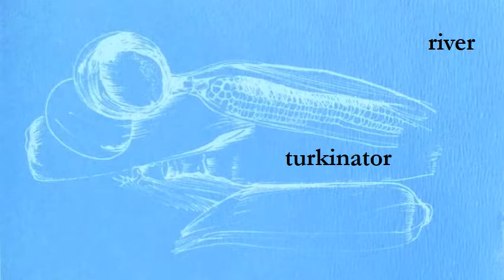river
Written and Performed by Turkinator